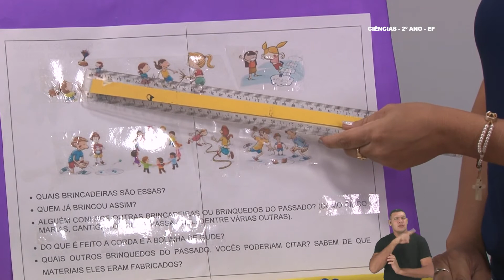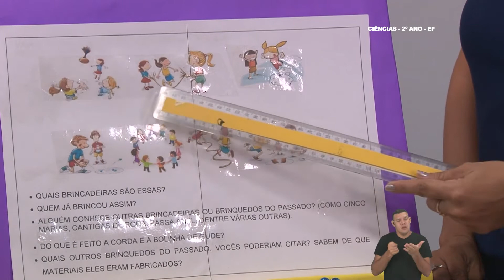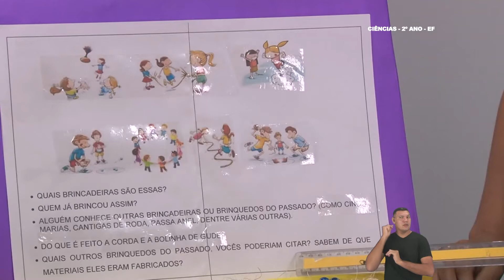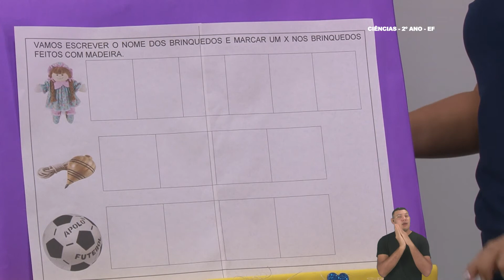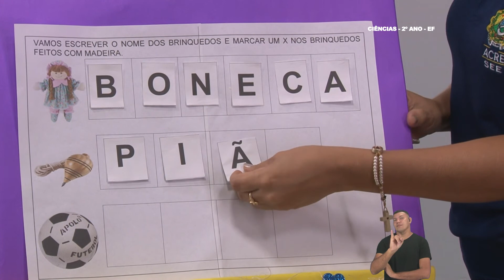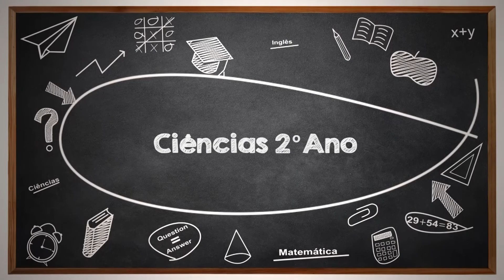2° Ano - Ciências - Aula 09 - Materiais e Objetos de Uso Cotidiano - Parte 3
2º Ano do Ensino Fundamental - Anos Iniciais.
Tema: Materiais e Objetos de Uso Cotidiano - Parte 3.
Professora: Adriana.
Ano Letivo 2021
Acesse: